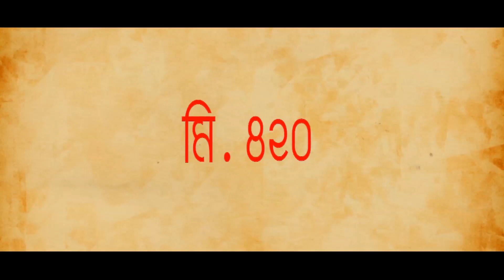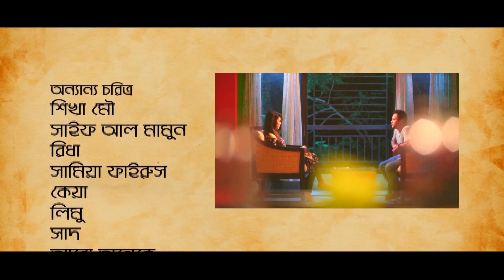Mr 420 | মিস্টার ৪২০ | Ep 04 | Mishu Sabbir | Mehazabien Chowdhury | Safa Kabir | Bangla New Natok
Natok : Mr. 420
Directed : Imraul Rafat
Starring : Mishu Sabbir, Mehazabien Chowdhury, Safa Kabir, Saju Khadem, Bappa Mazumder, Kochi Kondokar, Abdulla Rana, Monira Mithu, Shudip
Story : Imraul Rafat
Language : Bengali
Label : Cd Choice